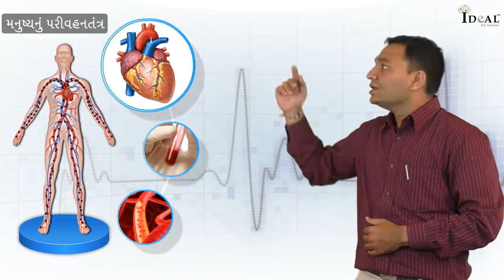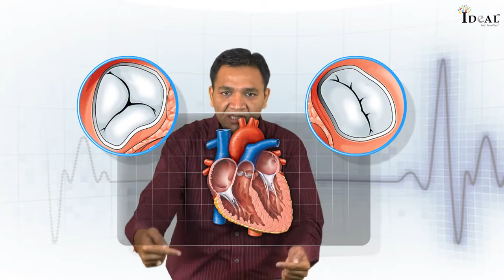BIOLOGY DIPESH SIR